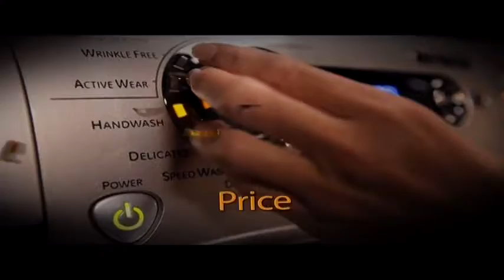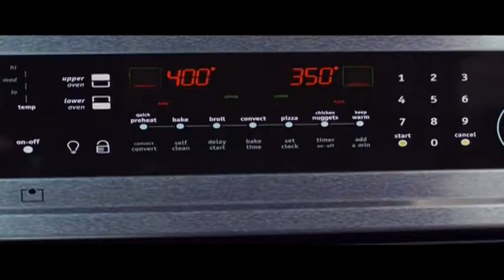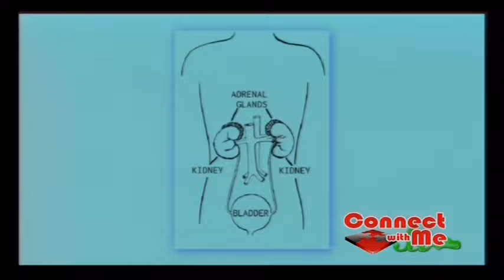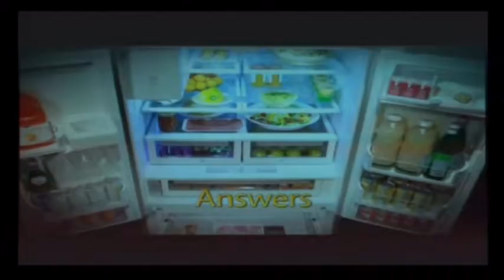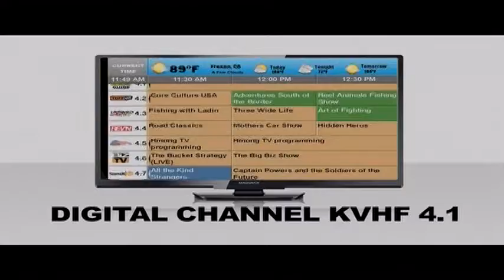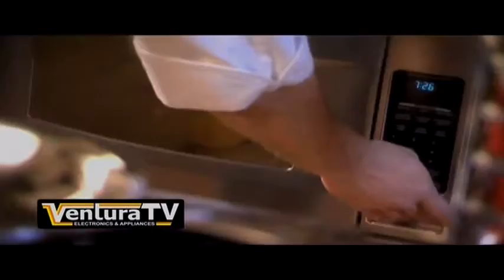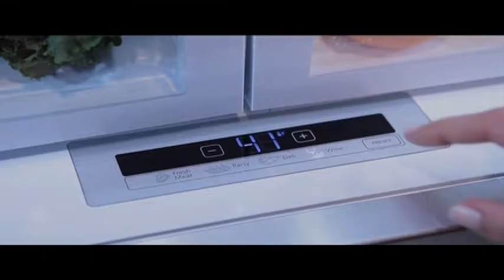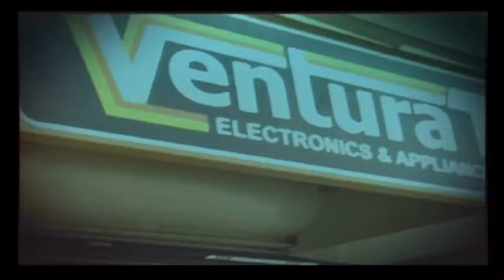2017 10 26 EP 3049 Peter Nazaretian